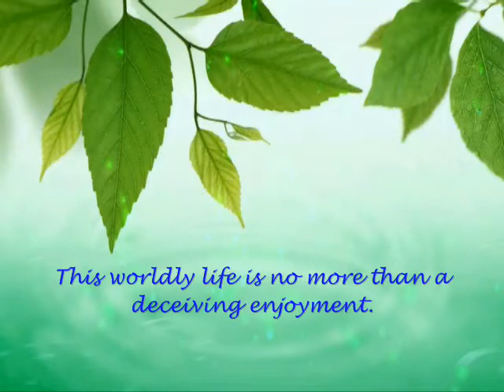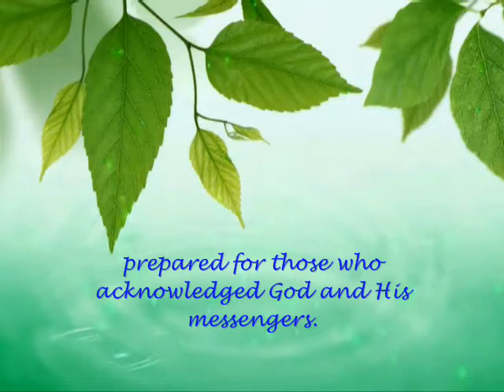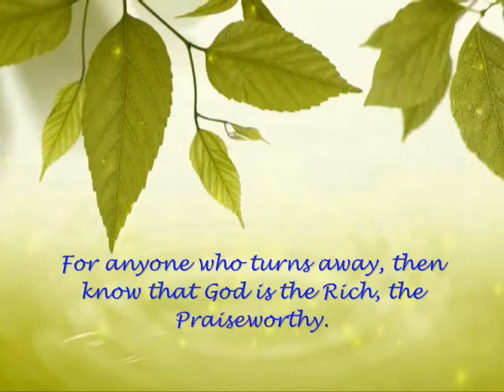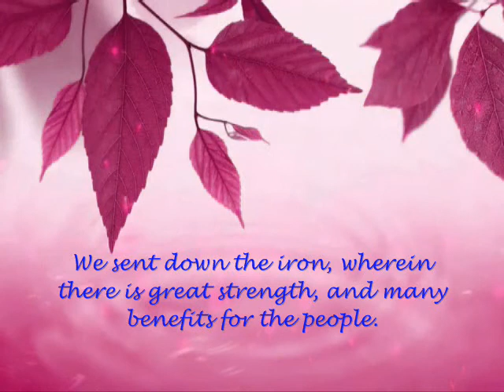Quran Surah Iron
Certain verses taken from the Surah entitled "Iron" from The Holy Qur'an